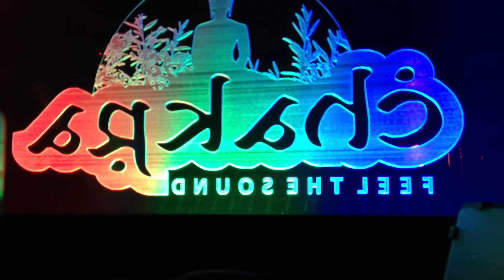OLIVER KLEIN..@Chakra Club.. S!MOVA Mobile..